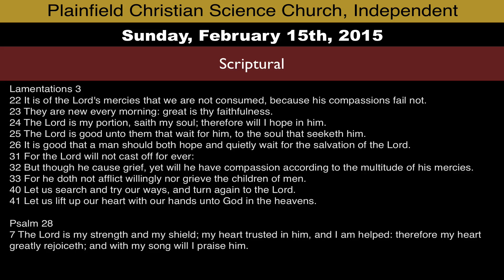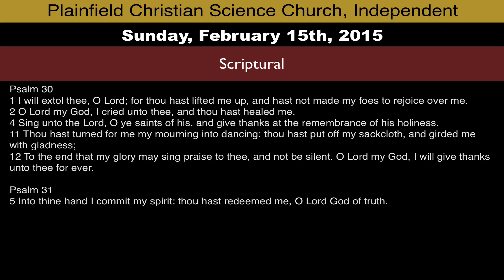Scriptural from Sunday, February 15th, 2015